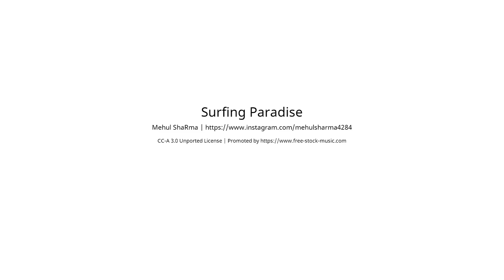Remax Immobilientipp 47